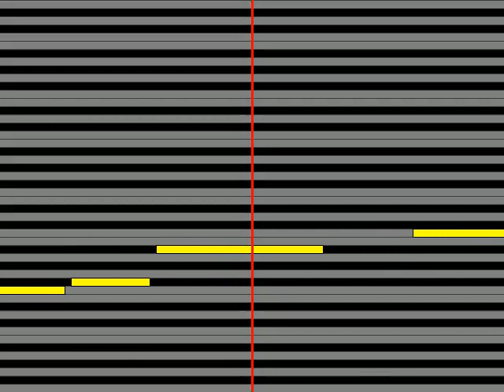【ガイドメロディ】 山内惠介 海峡浪漫